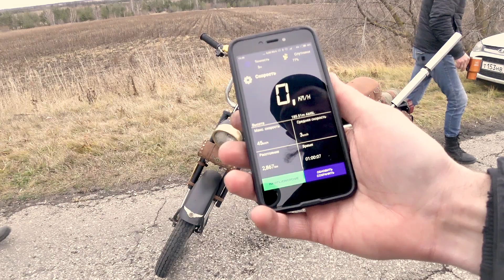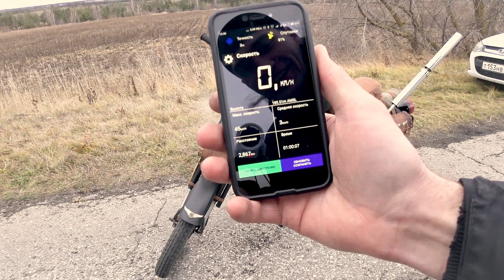Паровой мотоцикл. 8 серия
Полевые испытания парового мотоцикла.
После последних испытаний, мотоцикл подвергся некоторым доработкам и мы с друзьями снова выехали в "поля", чтобы понять какие произошли изменения и улучшения. Конечно серьёзно поднять максимальную скорость уже не просто, так как нужны серьёзные вмешательства в конструкцию, такие как увеличение диаметра колеса или внедрение "передаточного числа", но посмотреть, что можно выжать именно из этой концепции, всё-таки хотелось.